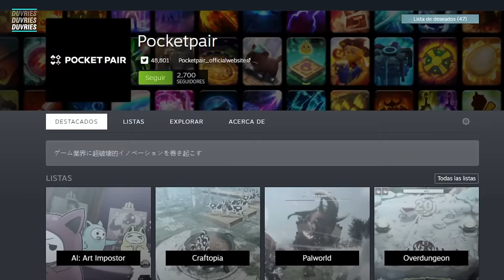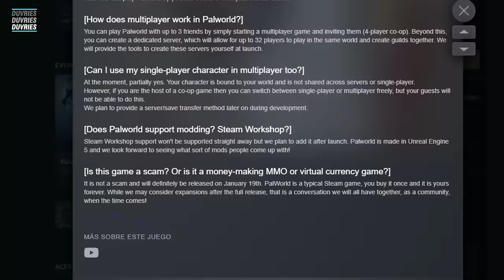ANTES de COMPRAR PALWORLD | Toda la INFORMACIÓN ANÁLISIS y REVIEW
Palworld es el nuevo juego de supervivencia en mundo abierto que parece tocar todos los géneros: Construcción de bases, Automatización de fábricas, PVE, PVP, combate en tercera persona, extracción de recursos y la mecánica mas loca de todas, captura y domesticación de criaturas como si fuera POKEMON pero... CON ARMAS

Sin duda será un lanzamiento no querrás perderte, especialmente si eres amante de alguno de estos géneros. En este video te cuento TODO LO QUE DEBES SABER ANTES DE COMPRAR PALWORLD

•VIDEO SOURCE:  @pocketpair